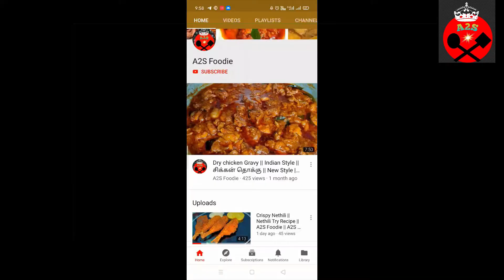Tasty refreshing drinkIIGrapes||Home made||A2S